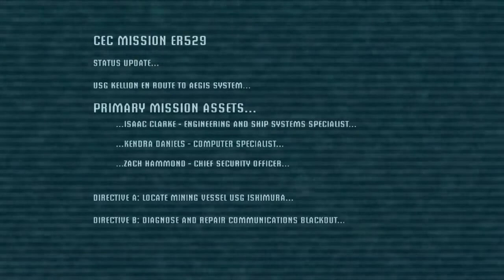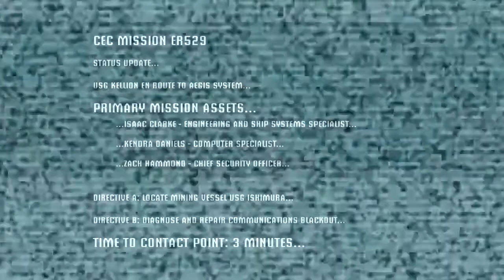Dead Space Part 1, New Arrivals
Fresh off RE:V I went on a Horror game genre binge, starting with DEAD SPACE! Lets talk about the perfect timing of this though because the remake from Motive was announced literally the day before I started editing this episode!